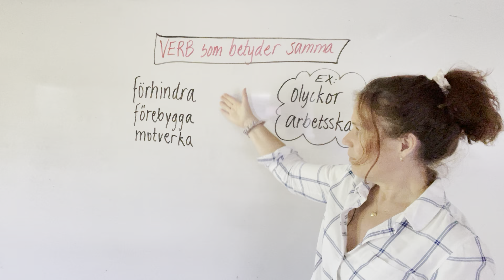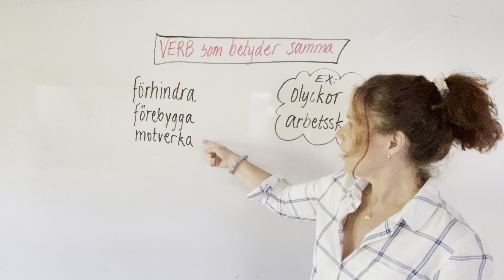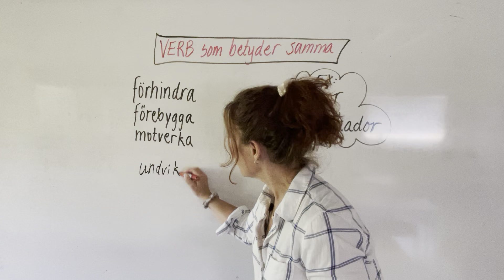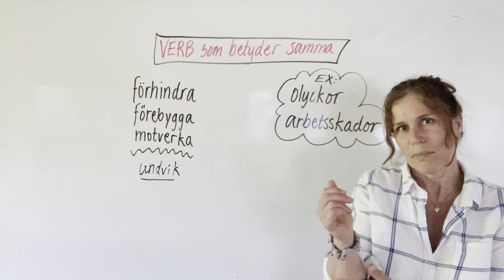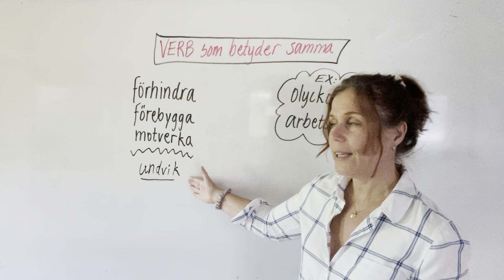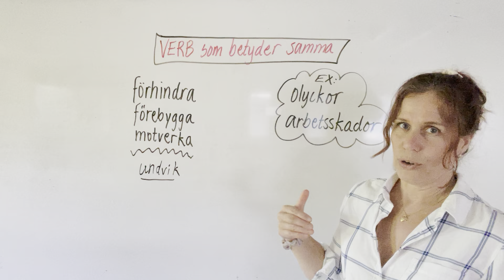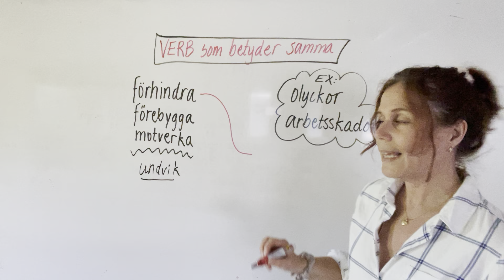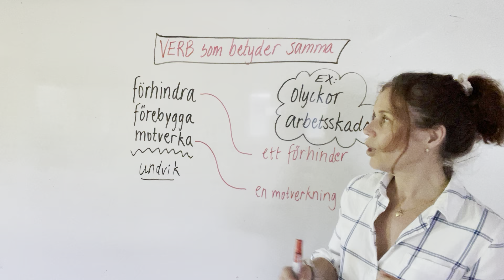How to learn swedish - VERB som betyder lika och som du måste kunna på KÖRKORTS - PROVET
På körkportsprovet används många olika verb som betyder samma sak. Dem måste du kunna!! Här får du lära dig några av dem😁